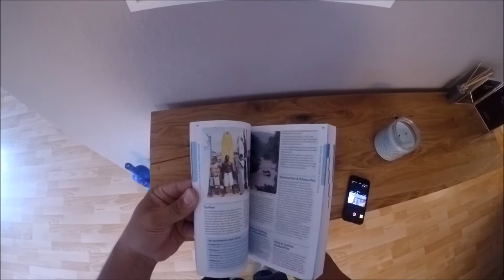From Sri Lanka to Malediven // June 2016// GoPro HD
2 Weeks in the south of Sri Lanka from Hikkaduwa to galle, unawatuna, ahangama,  weligama and last but not least the Malediven on a small island called Maafuschi. Its good for 3 days stay. The diving was great.

@surfcamp Lapoint